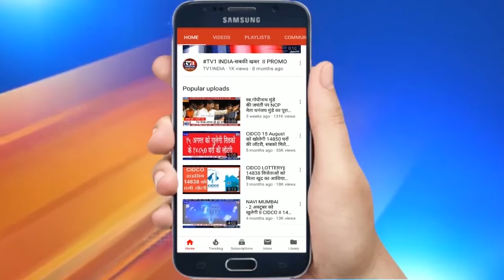Shiv sena Leader विजय नहाटा ने गणेश नाईक पर की गंभीर टिप्पणी